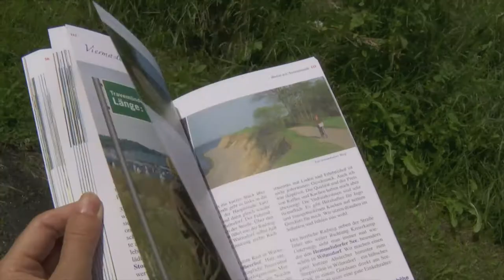Die schönsten Radtouren zwischen den Meeren • Buchtrailer mit Heike Götz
Entdecke mit Heike Götz ihre 14 Lieblings-Radtouren zwischen Nord- und Ostsee. Die  bekannte Fernsehjournalistin und Moderatorin der NDR-Landpartie nimmt Dich mit ihrem Fahrrad quer durch Schleswig-Holstein mit, führt auf jeder Strecke zu Sehenswürdigkeiten und lohnenden Ausflugszielen.